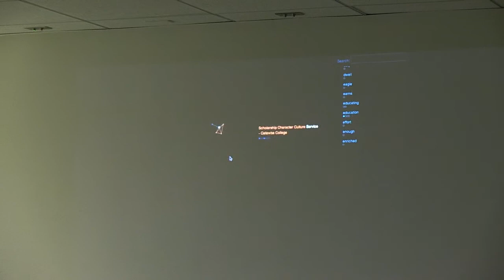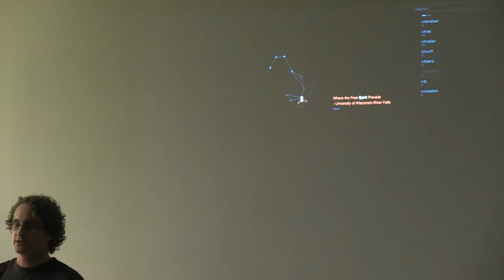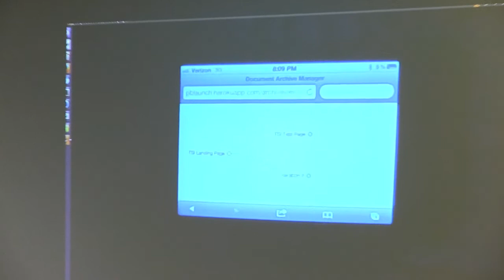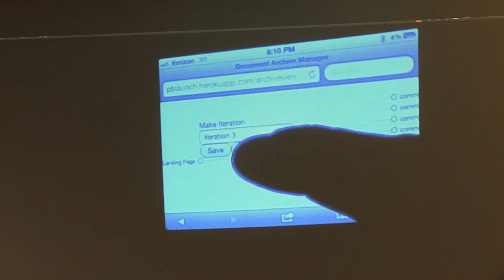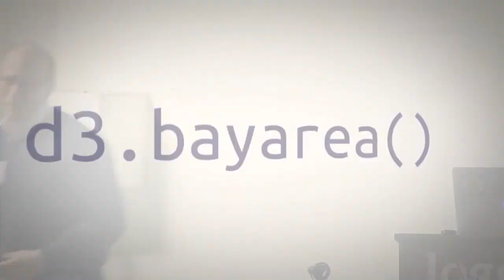bayd3: Show and Tell - 12.12.13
Stewart Noyce showed a project he's working on with d3.